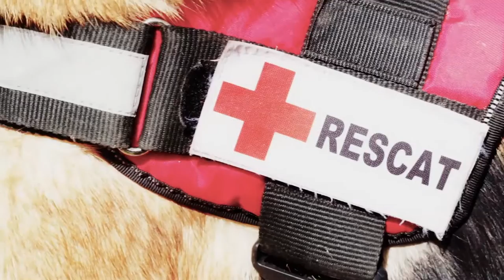Gossos ERIE - Creu Roja Catalunya